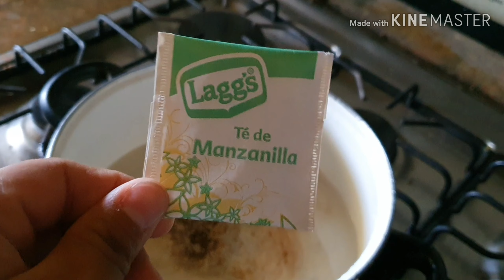3 CONSEJOS PARA ELIMINAR BARROS ,ESPINILLAS Y PUNTOS NEGROS RAPIDAMENTE.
COMO ELIMINAR BARROS Y ESPINILLAS